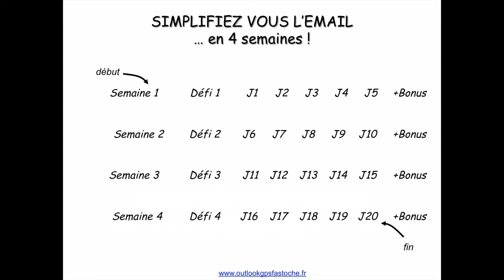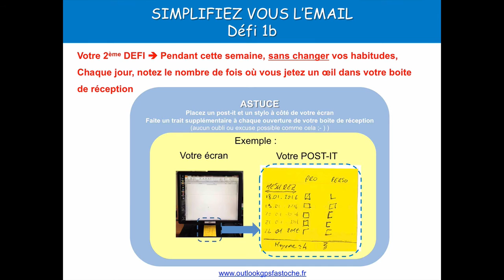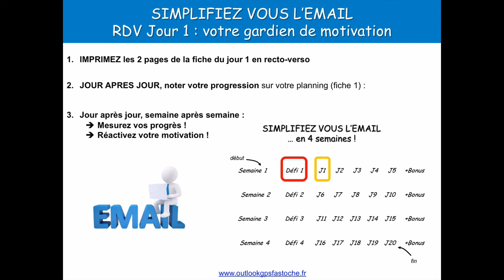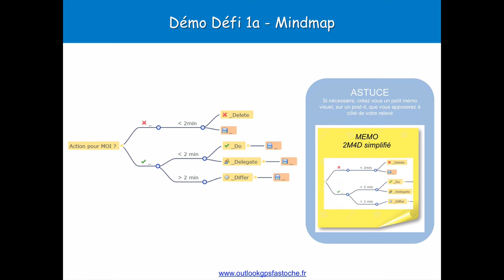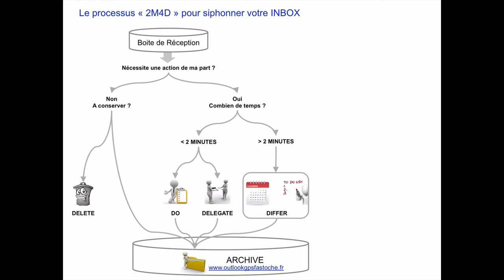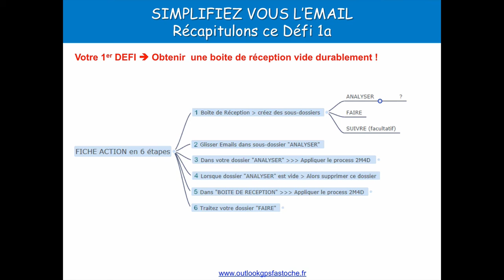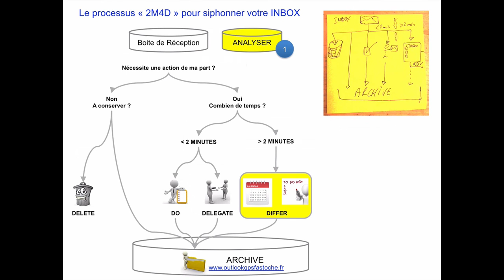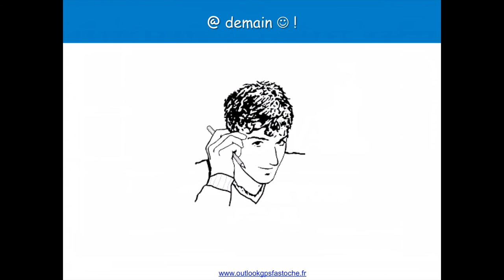Simplifiez Vous L'Email - Jour 1 : le double défi des 2 post-it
Si vous souhaitez gérer vos emails 2 fois plus rapidement qu'aujourd'hui et vous dégager du temps pour ce qui compte pour vous, alors RDV ici pour la suite

Si tu peux prendre 2 secondes pour cliquer sur le Pouce "J'aime" en dessous de la vidéo, cela m'aide énormément. (Merci !)